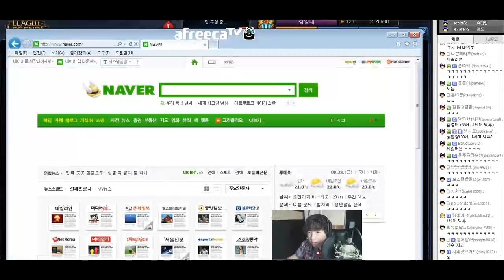[lol] 롤 멸망전 대비 연습경기전 집합 #1 (풍월량,해물파전,보겸,불양,지코+홀스 vs 아프리카 운영자)